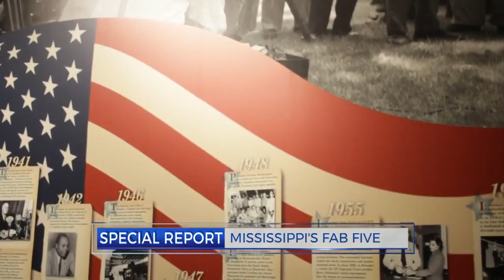The Fab Five